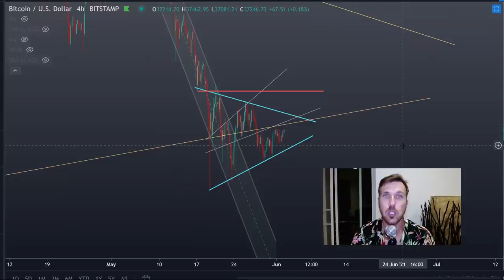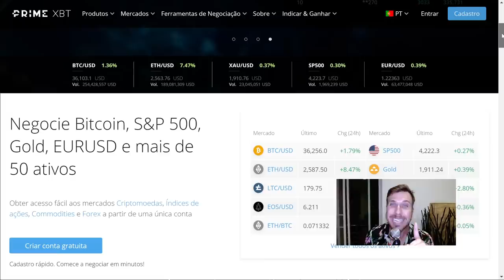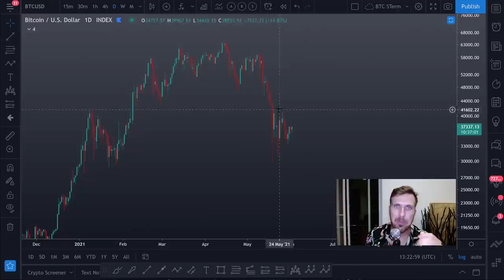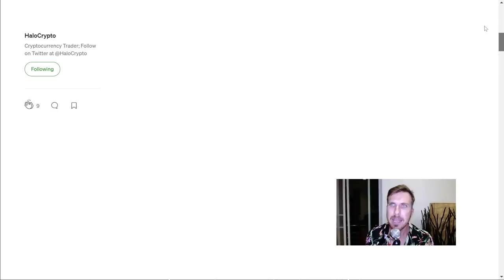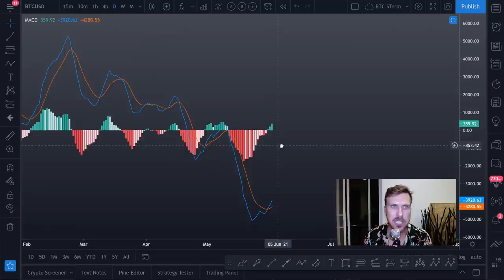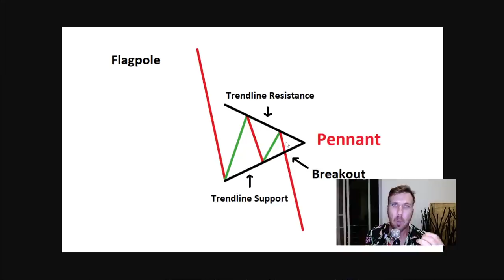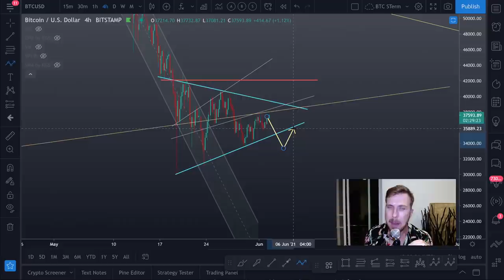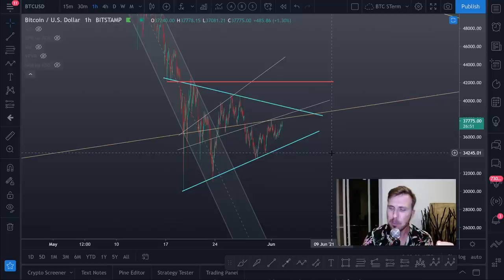BITCOIN: CALMA E CUIDADO!! [E minha expectiva para as próximas semanas...]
AFAUTH50 - Receba BÔNUS de 50% do valor de depósito por 90 dias  (Recomendado!)🤑